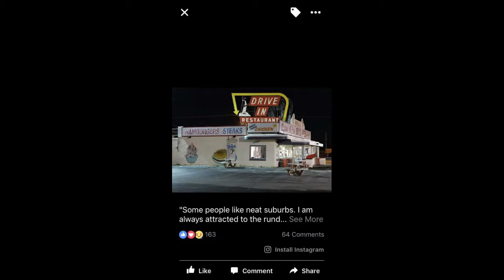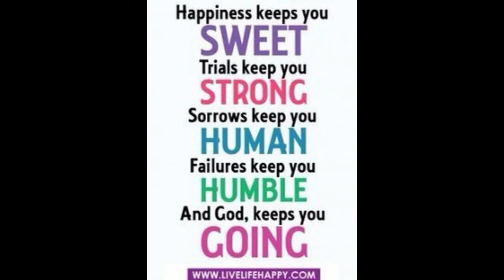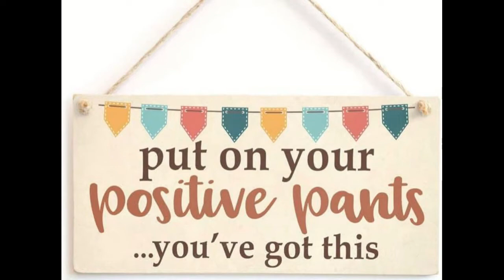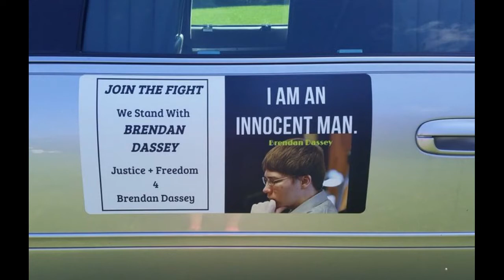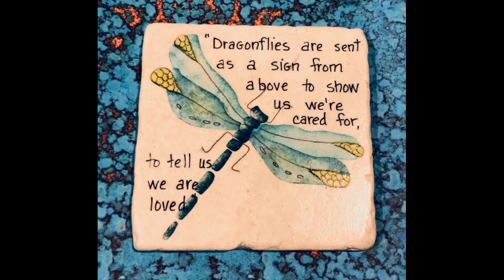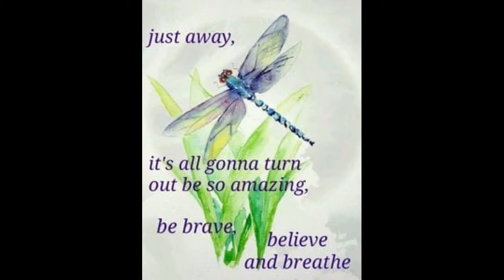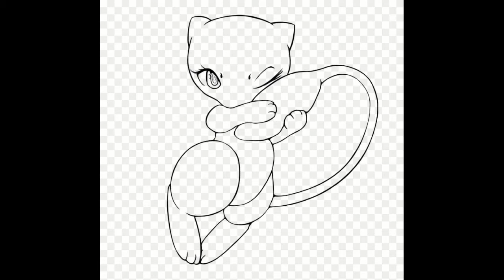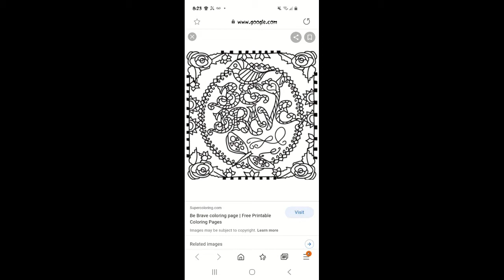BeBrendanBrave for September 2020